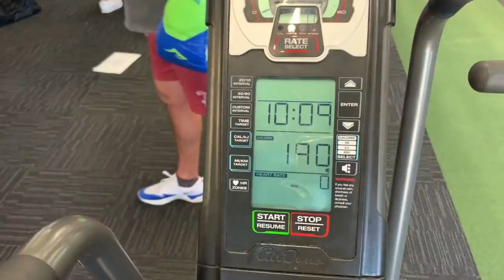HOW TO DEAL WITH SETBACKS | Scolls Stories 280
Today’s video is from Friday 29th November 2019. It features a gym session with Chris Bucky Rogers and Douwtjie. I talk about the importance of controlling what you can control and focusing your energy on the right things, especially when things aren’t going your way. I also speak to Douwtjie about how to play the sweep shot.